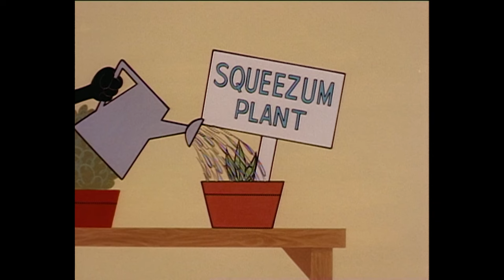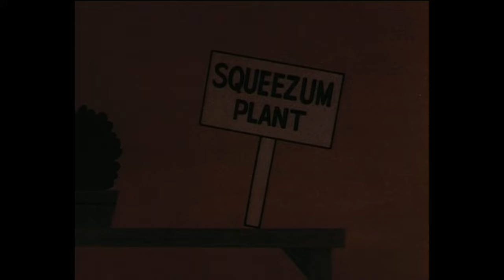Felix Helps King Neptune | Felix The Cat | Full Episodes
Felix receives an urgent call from King Neptune, asking for his help. He comes face to face with the Professor and Rockbottom at the bottom of the ocean, entering into a battle with them, and getting trapped in an oyster! Neptune gets concerned that he hasn’t heard back from Felix, so he sends his ocean creatures to help Felix. Will Felix be able to escape and help King Neptune?